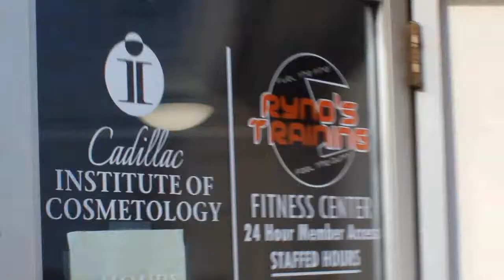Kris P Bacon Getting Ready For MONGO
Kris P Bacon gets ready to take on Mongo at UWE Pro Wrestlings Master Of The Universe Ladder MAtch 5/19/18 @ The Wex in Cadillac, Mi.